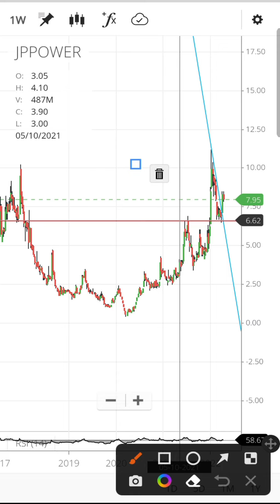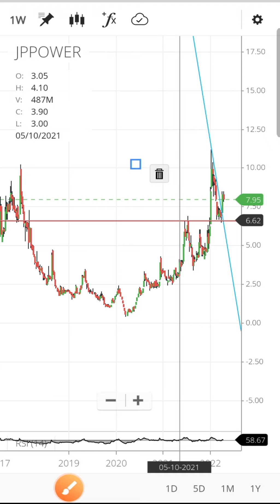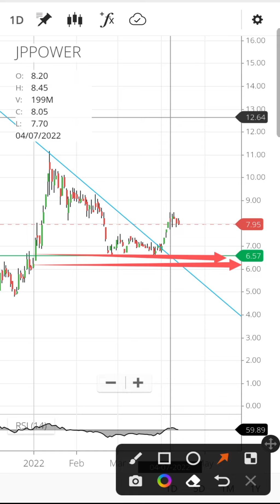JP Power share latest news today | JP Power share price target | JP Power share analysis